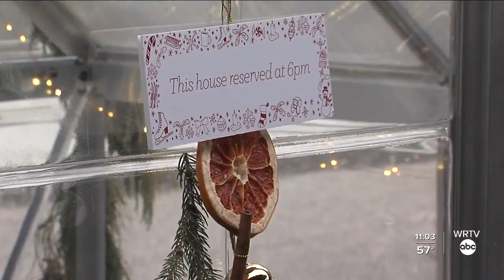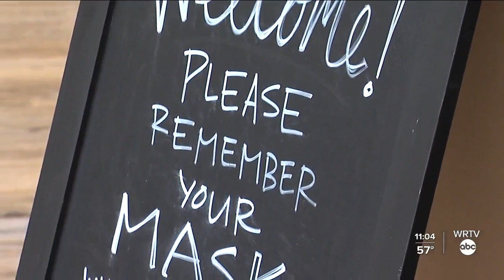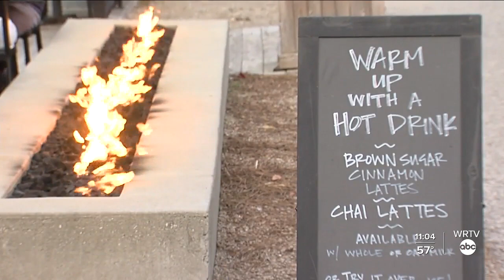Eating Outside During The Winter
Eating outside in the winter.  Some restaurants are doing it during the pandemic.